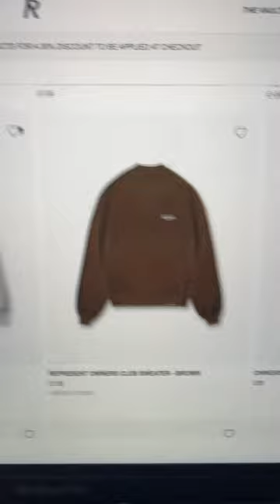The Portugal Manufacturer Behind Represent Owners Club Hoodies, Tees & Sweatshirts!